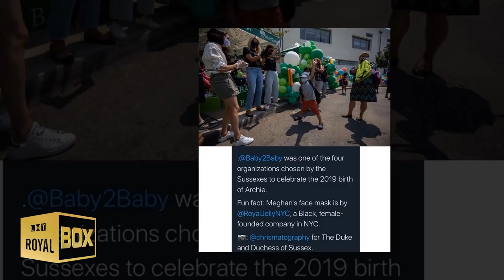Harry and Meghan Help Distribute School Supplies in Los Angeles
Watch the video for more about Prince Harry and Meghan Markle Help Distribute School Supplies in Los Angeles.